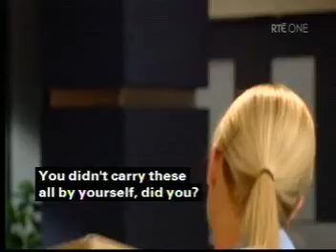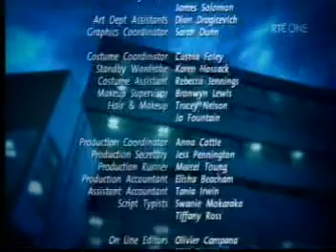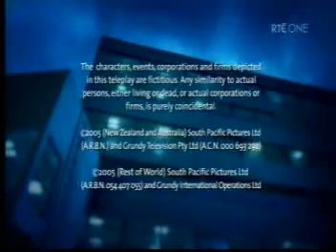Shortland Street ep 3271 pt3/3